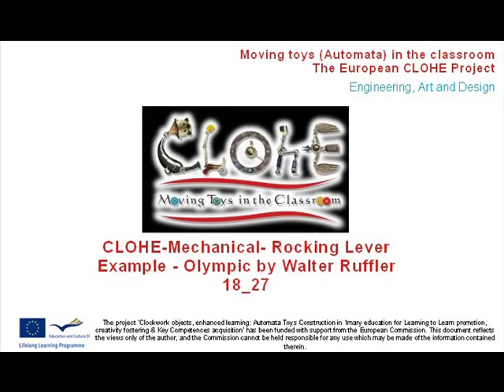CLOHE Olympic by Walter Ruffler 18_27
Automata Toys have much to offer education. Arts and game based activities around the construction and understanding of automata will provide pedagogical paths for teachers to enhance children's 'learning to learn' capabilities and reinforce key transversal competences and basic skills.